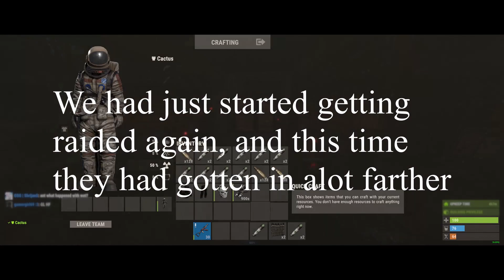Vital main wipe progression/memes/getting raided 3 times on forcewipeday